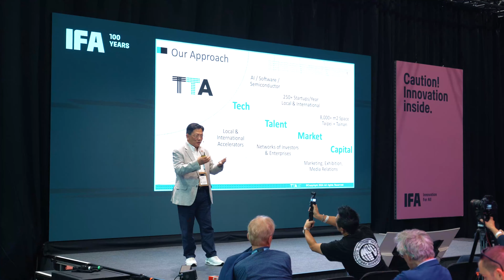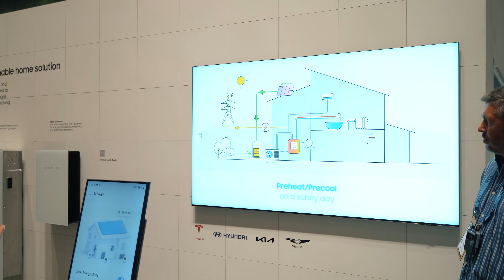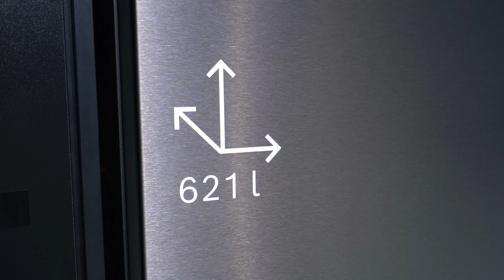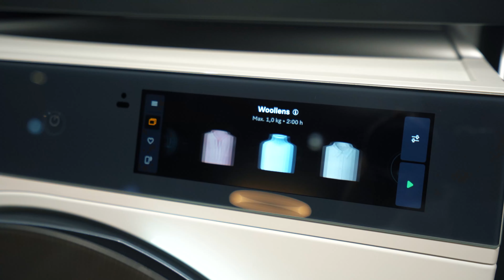ВИСТАВКА IFA 2024 - ЕПІЦЕНТР технологій в Берліні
IFA 2024 святкує 100 років інновацій! У самому серці Берліна зібралися найкращі технології світу – від розумних телевізорів з прозорими екранами до роботів-помічників зі штучним інтелектом. Які пристрої вже завтра стануть незамінними у вашому домі? Дивіться ексклюзивний огляд найепічніших новинок провідних брендів на каналі @ЕПІЦЕНТР_К